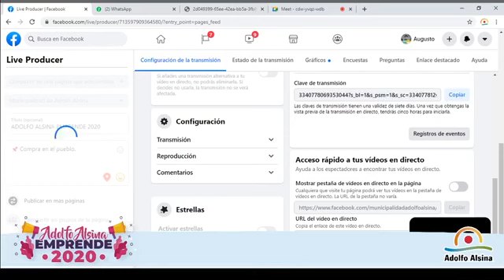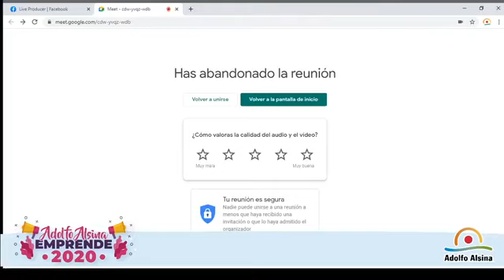Comprá en el Pueblo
Adolfo Alsina Emprende 2020:
Charla | Compre en el Pueblo
👤 Martín Silva